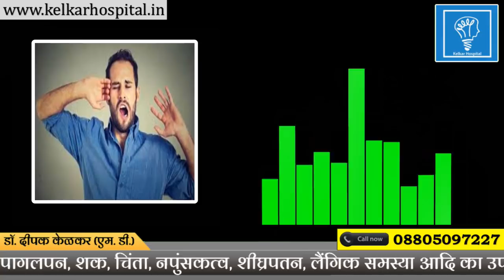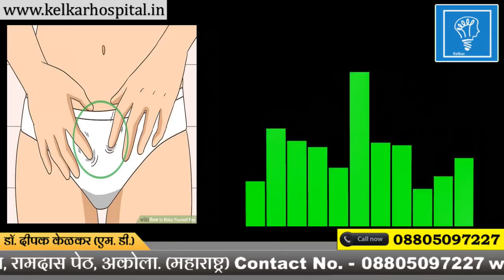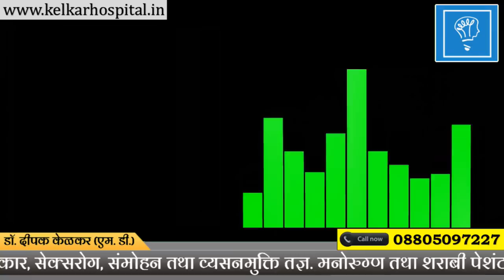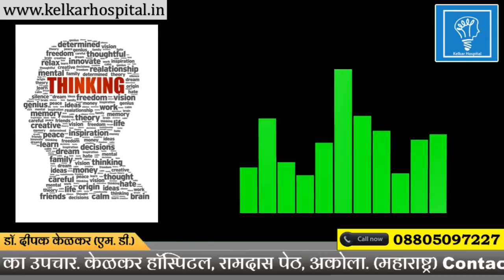Mixed Symptoms Of Neurosisमानसिक बीमारी के संमिश्र लक्षणDr Kelkar Mental Illness mind ed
• Dr. Deepak Kelkar (M.D.)
• Psychiatrist
• Hypnotherapist
• Psychotherapist,
• De-addiction Specialist
• Sexologist

     3 )Kelkar Hospital Channel